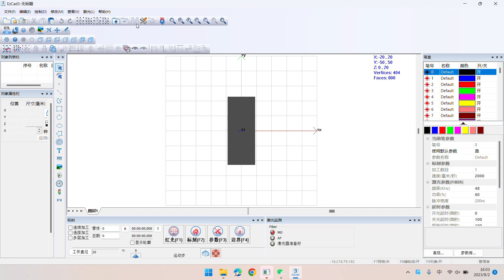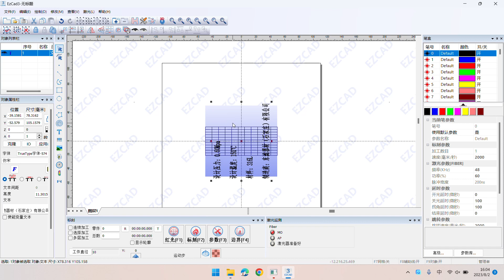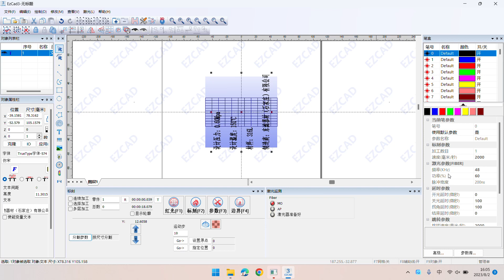EZCAD 3 Fiber Laser Marker Engrave On Curved Surface Operation Guide